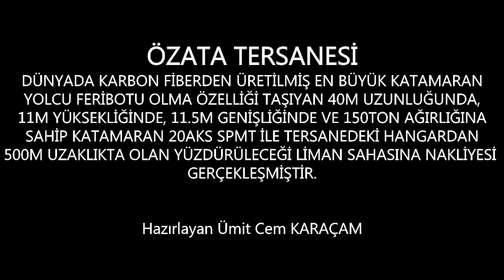150Ton Katamaran SPMT ile İmal Edildiği Hangardan Taşındı